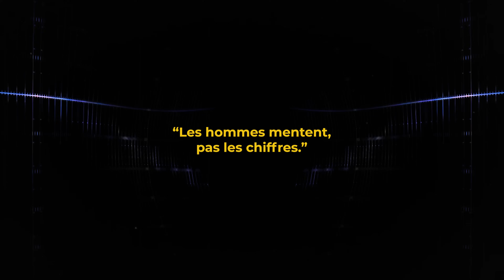JE PART À L’AUTRE BOUT DU MONDE (je m’ennuyait)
N’hésite pas à me suivre sur mes différents réseaux également pour plus de contenu enrichissant (ou non) 😇